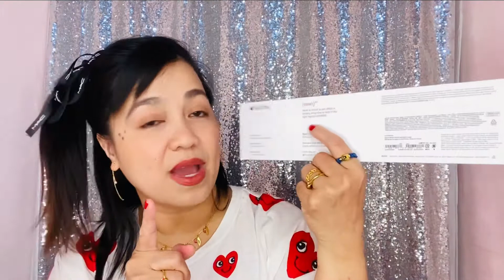applewatchseries6 🍎 APPLE WATCH SERIES 6 UNBOXING/RED COLOR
Apple 🍎 watch series 6 Unboxing /color red
Red color can raises money to support research about AIDS .Let's support red color